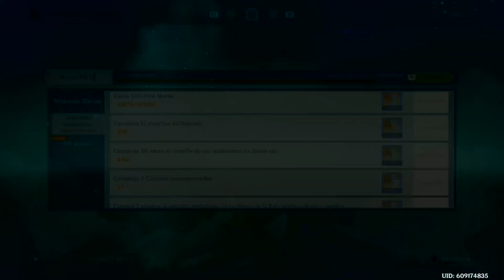Genshin Impact 123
Enlisted PS4